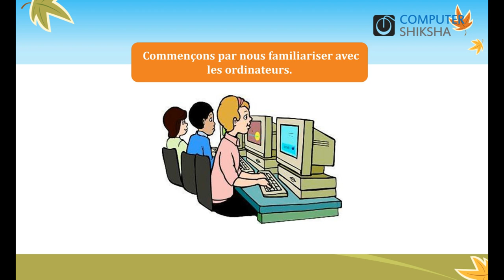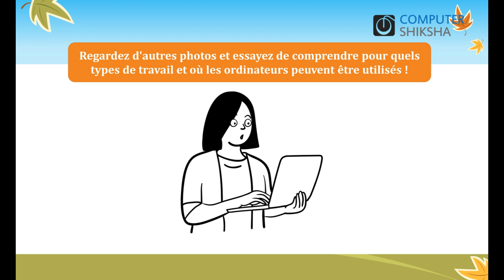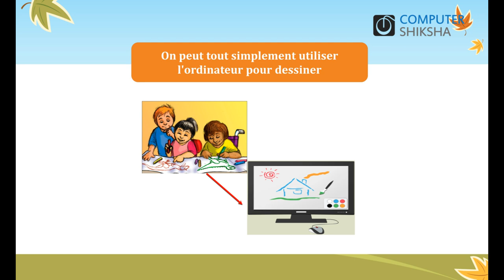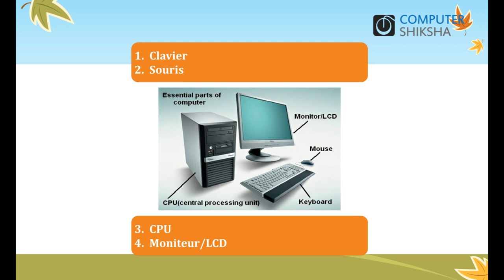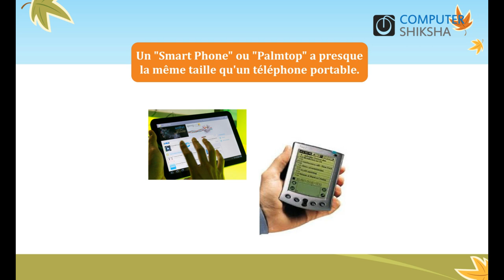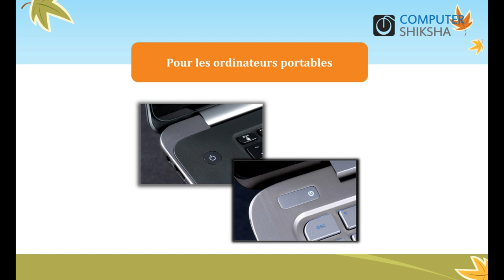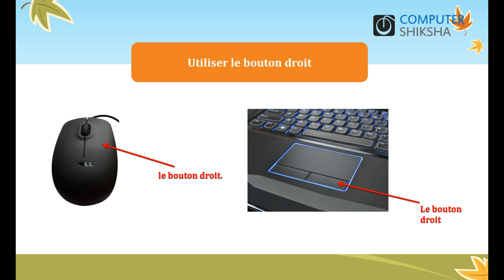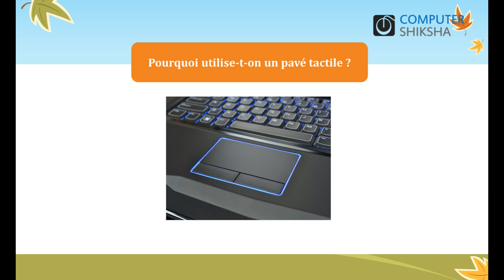French Video Paint Class 1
Qu'est-ce qu'un ordinateur ?
Travailler avec un ordinateur.
Les parties de l'ordinateur.
Comment allumer un ordinateur de bureau, un ordinateur portable ou un notebook?
La différence entre une souris et un pavé tactile.
Comment faire fonctionner un ordinateur de bureau, un ordinateur portable ou un notebook?
Comment éteindre l'ordinateur.